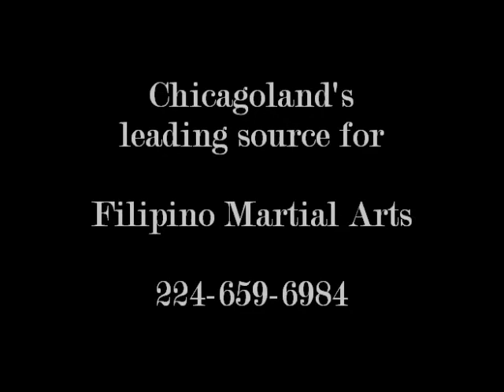Windy City PTK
Windy City Pekiti-Tirsia Kali seminar with Tuhon Tim Waid.  Tuhon Tim is by far one of the best instructors I've ever had the privilage to work with.  He gets in their with his students andmoves with you making sure you get the information.  WindyCity PTK is proud to be representing PTKGO in Chicago!   BE sure to stop by and check out our classes and websites!!